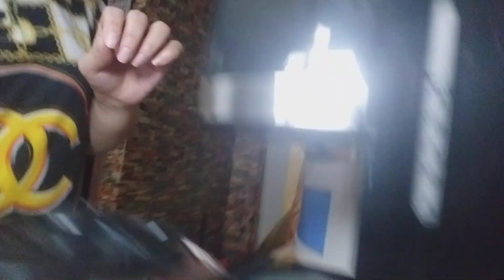barako and hotcake for morning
Hi everyone im alma cerbito  welcome to my channel dont forget to click subscribe button  fore more video and more video update hope you enjoy this video ,have a  good day.